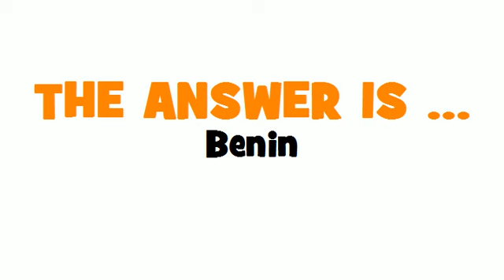GERMAN TRANSLATION QUIZ = Benin